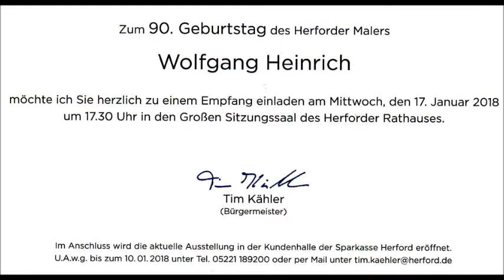Herford - 17.01.2018 - Sparkasse - Empfang - 90. Geb. W. Heinrich - 05 - Grußworte: Horst Prüßmeier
Kundenhalle